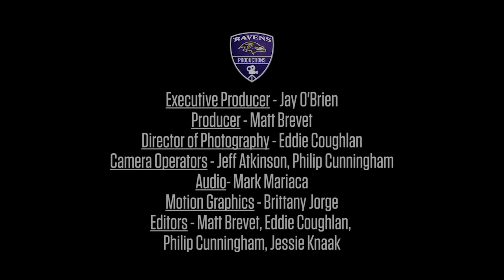Wired: Inside Ravens Rookie Camp Episode 3 – Corners vs. Receivers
In the final installment of a three-part series, Ravens Productions gets an all-access pass into the gritty competition. Fourth-round picks Tavon Young and Chris Moore want to prove they can contribute, and Keenan Reynolds’s transition from quarterback to receiver is underway.